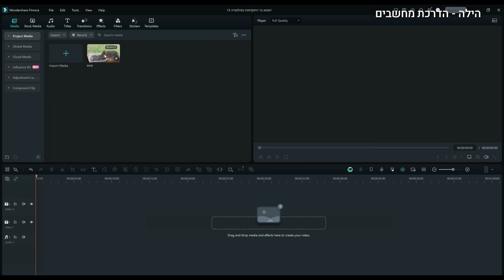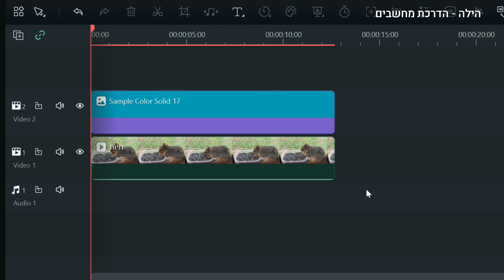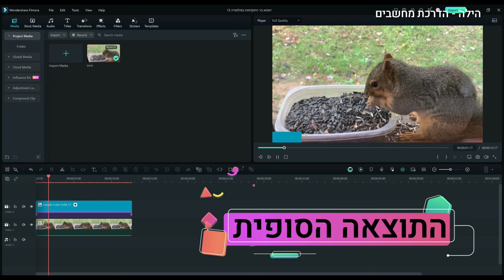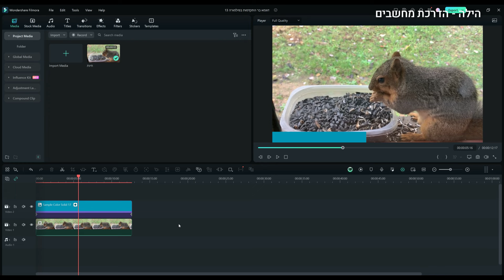איך עושים בר התקדמות (progress bar) בפילמורה 13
הפעם אני אלמד אתכם איך להוסיף בקלות בר התקדמות בסרטונים שלכם. זה שימושי כשרוצים להציג ולהמחיש על המסך את קצב ההתקדמות של פעולה מסויימת שצילמתם או תהליך מסויים. (למשל, בישול, שיפוץ, ספורט או כל דבר שתרצו)
ההדגמה על תוכנת העריכה פילמורה גרסא 13.3.1

אהבתם את הסרטון? מוזמנים לעשות "לייק"👍

👈 לחצו על הקישור ונסו את Canva Pro לתקופת ניסיון של 30 יום - Start your free Pro trial :

🛍️ רוצים לקבל כסף בחזרה על קניות באינטרנט? לחצו כאן

* המייל לא מיועד לשאלות/בקשות, אלא רק לתיאום שיעור הדרכה מרחוק.
שאלות ניתן לכתוב לי כאן בתגובות ביוטיוב ואשתדל לענות עד כמה שאפשר 🌷

תודה שצפיתם!
הילה
מדריכת מחשבים